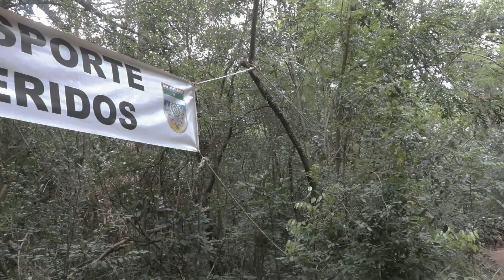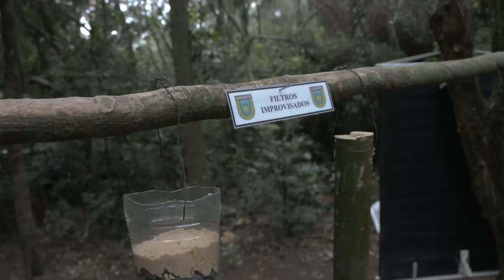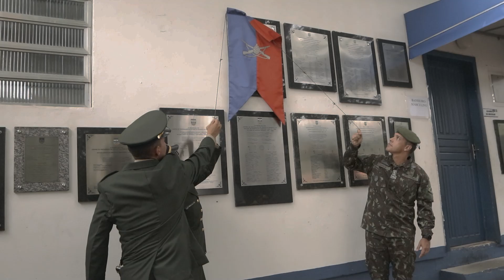EAS EST CPOR 2024